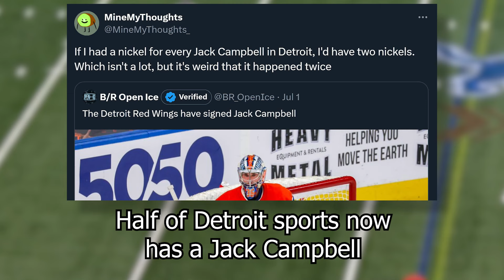Detroit Sports Favorite Player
Song: Mario Raceway (N64) - Mario Kart Wii